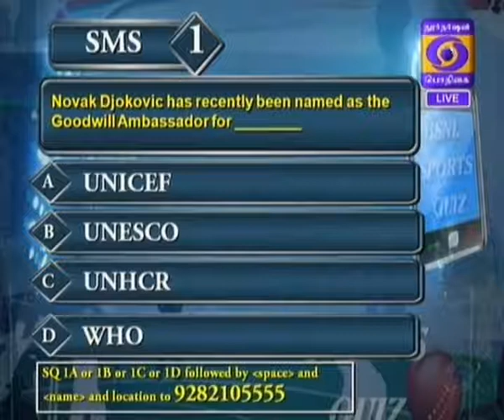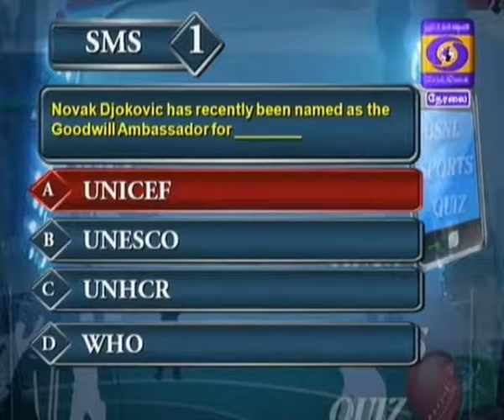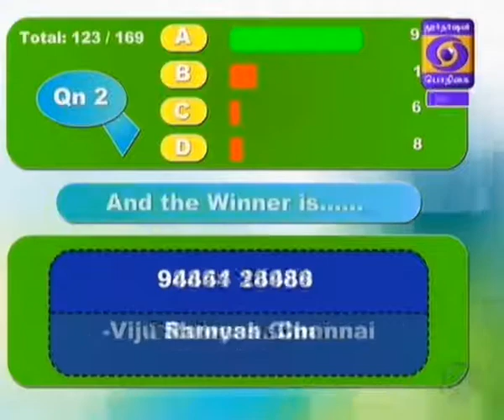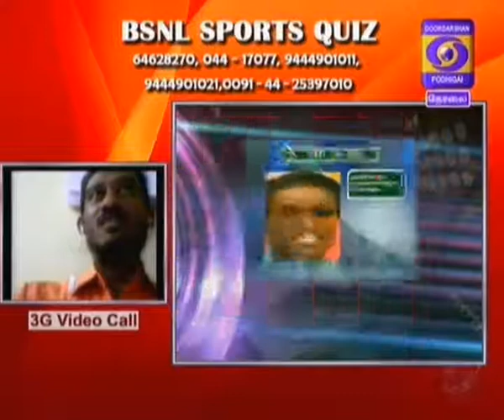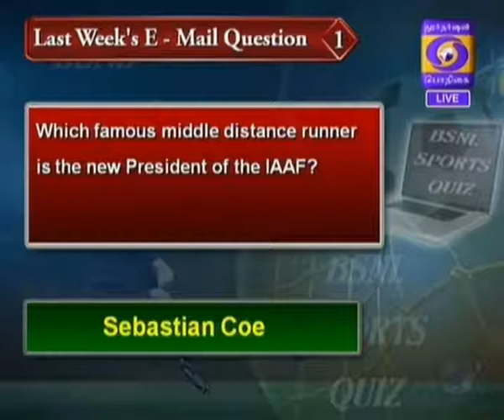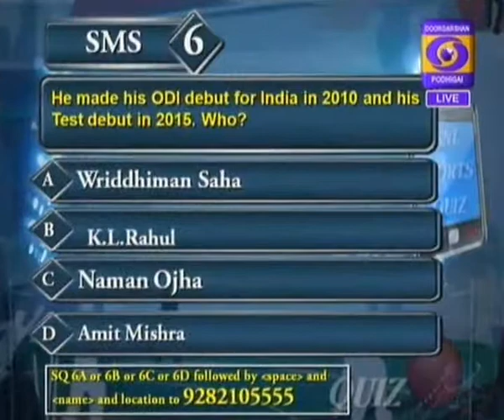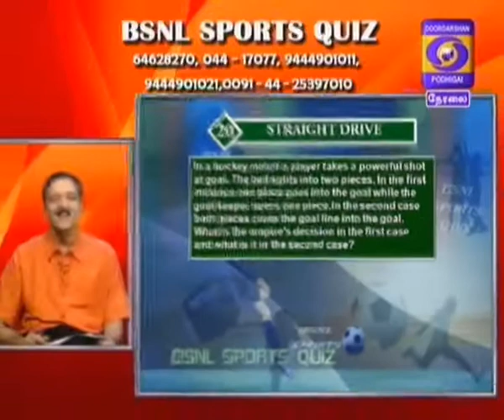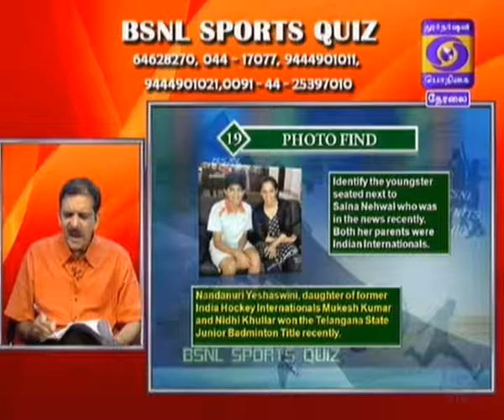DD Sports Quiz - 30 August 2015